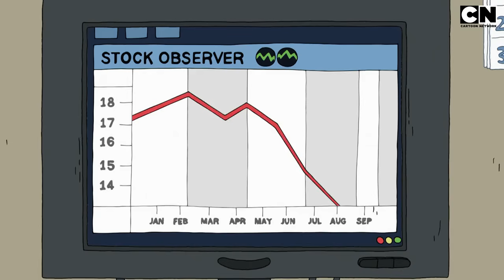CLARENCE QUIERE SER UN NIÑO GRANDE DE NEGOCIOS | CARTOON NETWORK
Clarence está muy entusiasmado con el negocio de una oficina, pero no todo saldrá cómo esperaba 😅👦🏼